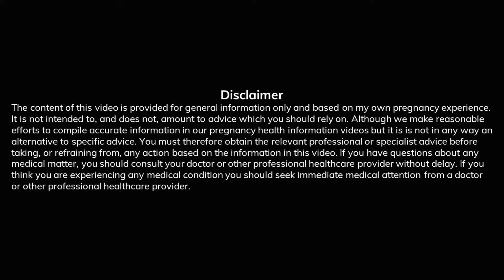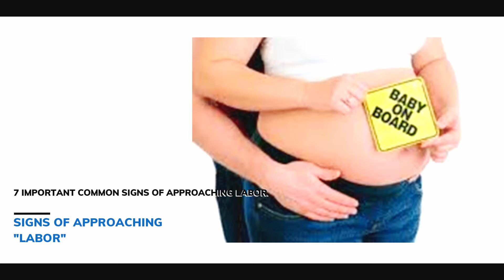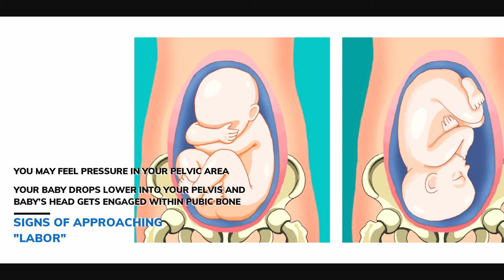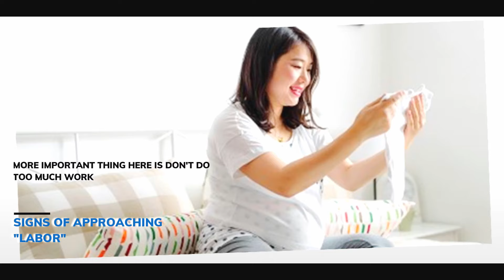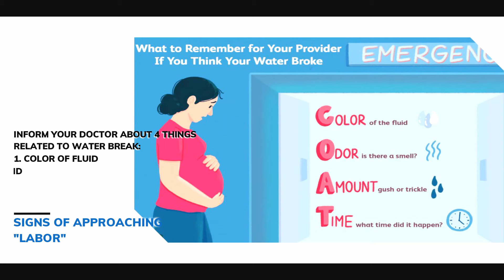7 Signs of Labor : Early & Late Signs - Pregnancy Labor Signs - How to Know When It's Time? (Hindi)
Pregnancy Labor Signs - How to Know When It's Time? - 7 Signs of Labor: Early and Late Signs (in Hindi)

If you’re nearing your due date, you may be thinking about when labor will finally start.
How will you know when you are in labor?
Every Pregnant woman's experience of labor varies. You may only be able to work out when labor truly started after you've been through it! However, changes that take place in pre-labor and early labor may cause signs and symptoms that labor is approaching.

In this video, we’ll look at the 7 important common signs of labor to help you to know & understand whether you are nearing your baby’s birth day, or whether you may still have some time to wait.

Key moments:

00:00 - Introduction
00:42 - Important Tips
02:02 - Labour Sign 01 - Baby Drop
02:45 - Labour Sign 02 - Mucus Plug Show
03:40 - Labour Sign 03 - Feeling low energy
04:15 - Labour Sign 04 - Slight Backache
04:45 - Labour Sign 05 - Water Break
06:15 - Labour Sign 06 - Loose or frequent bowl movements
06:45 - Labour Sign 07 - Contractions
00:00 - Conclusion/Takeaways